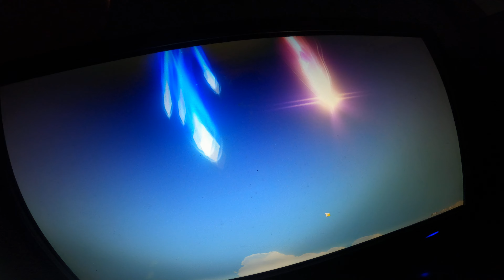wasting all my primogem for a character I don't like